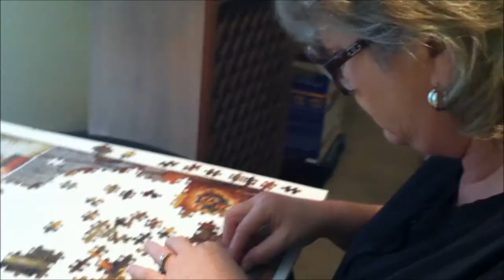Making our own fun! Good night...Hip, Hip...Free world!!